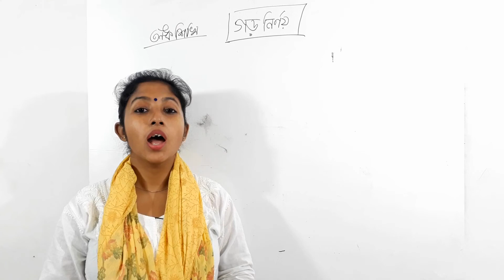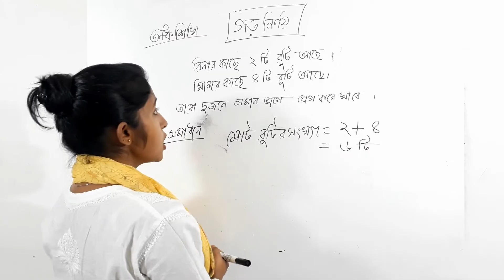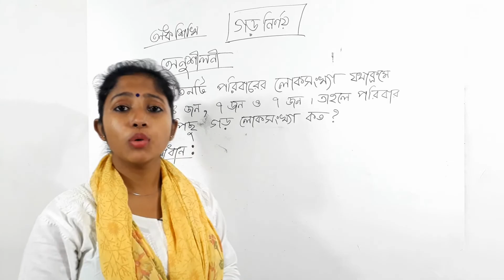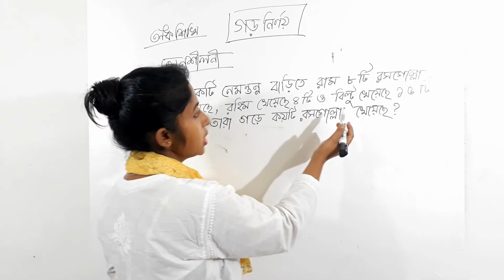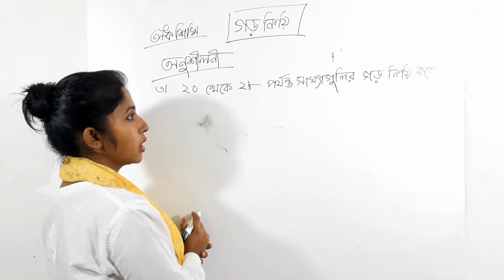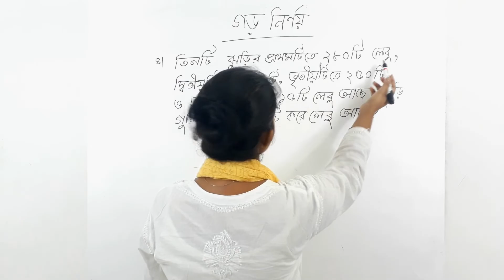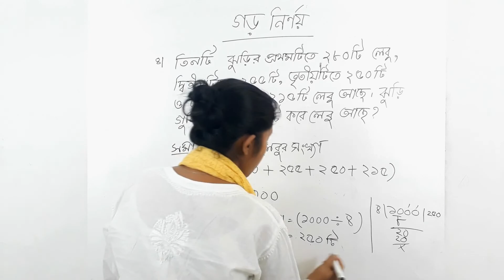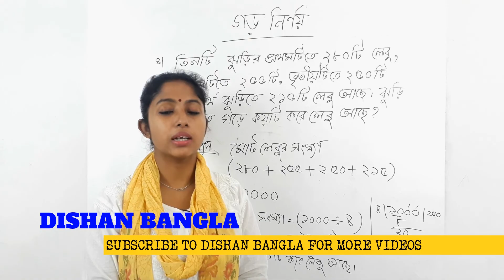অঙ্ক শিখি - Learn Easy Math in Bengali Part 5 - সরল অঙ্ক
This is an Educational video. You can learn about easy math in Bengali language.